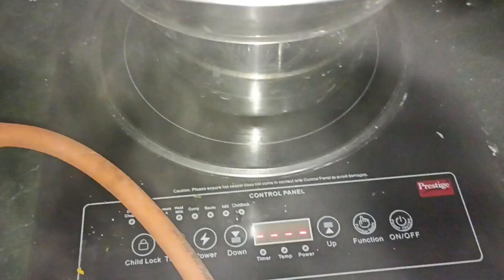चावल के आटे के फरे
चावल के आटे को गर्म पानी से गूँथने के बाद ऐसे ही बनाए